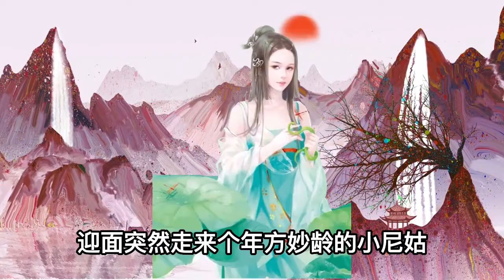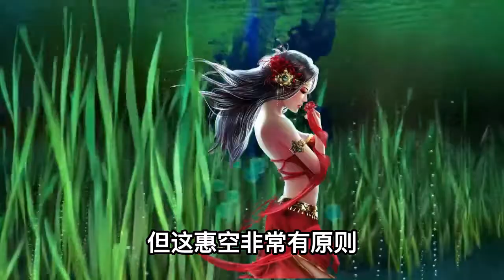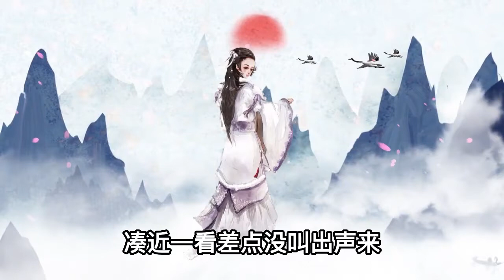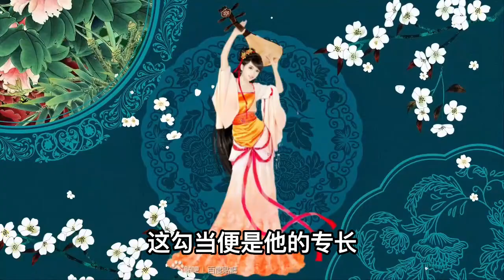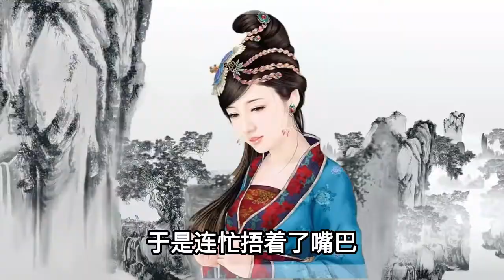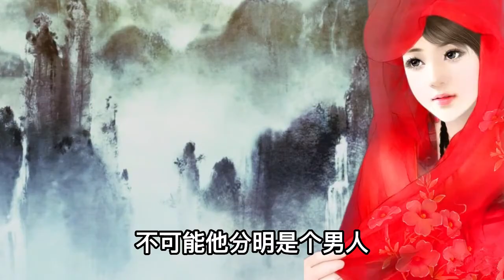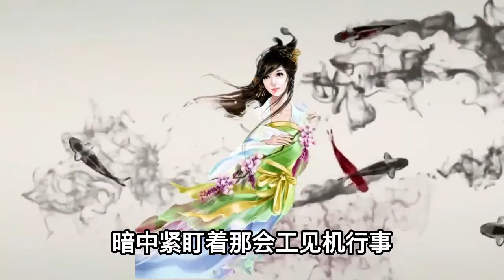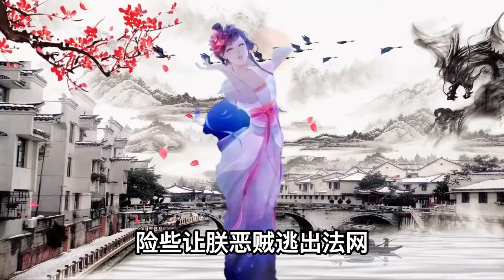民間故事：書生趕考，夜宿古宅，亡父現身，父親：此家家主害了我